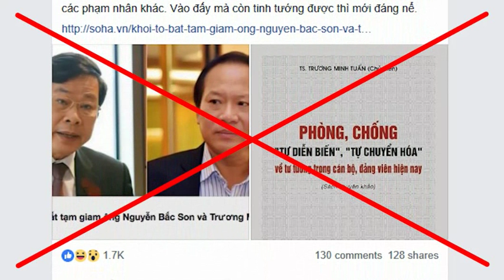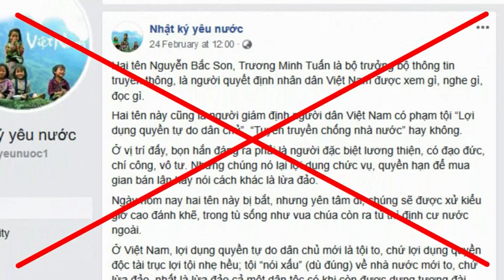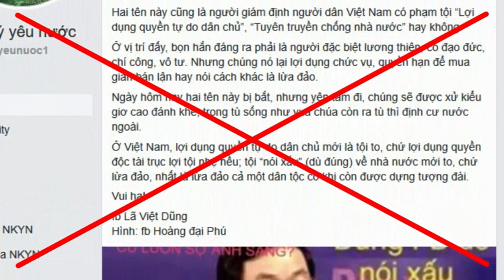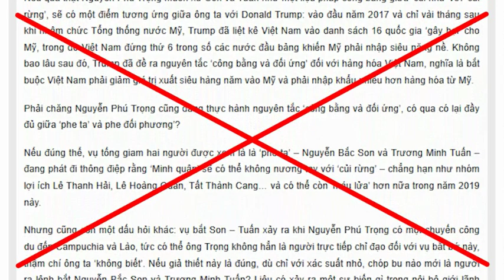Phạm Chí Dũng có nên xin lỗi độc giả cho các thuyết âm mưu lố bịch?